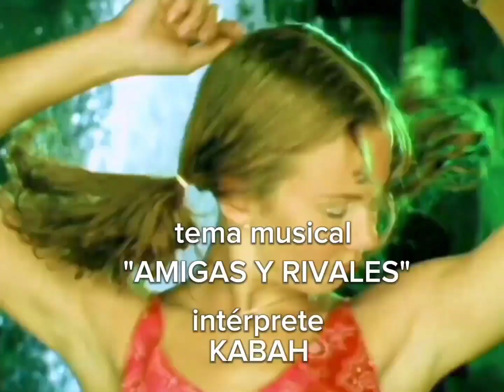Amigas y Rivales | Entrada hecha por Fans